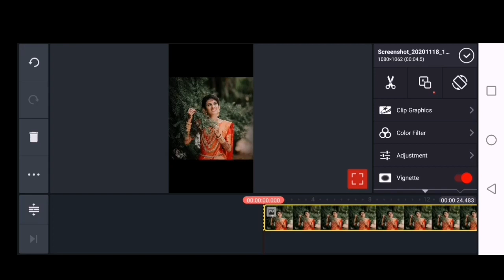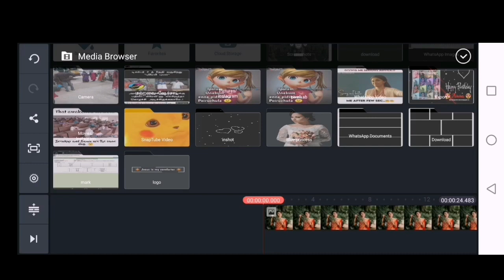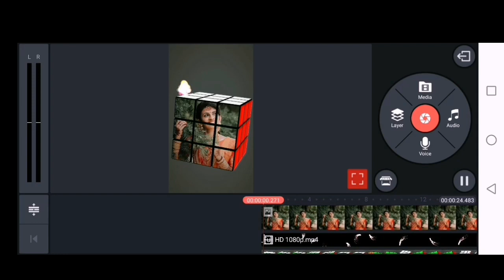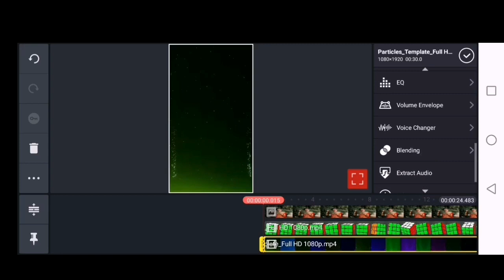Kinemaster New Video Editing 2020 Tamil | Tamil WhatsApp status | Blue Princess Editz